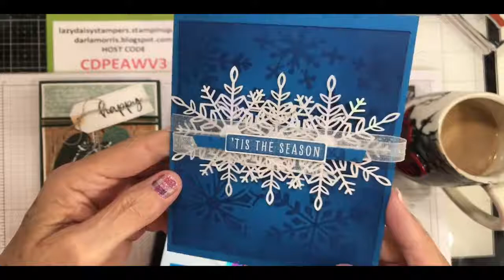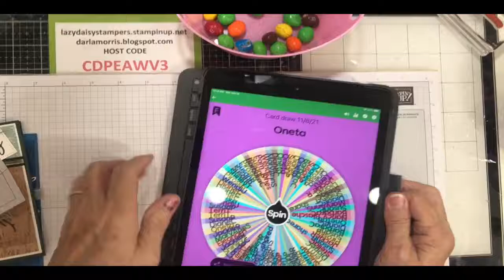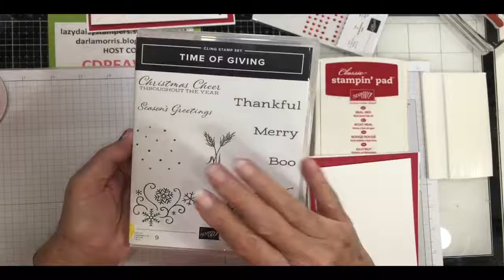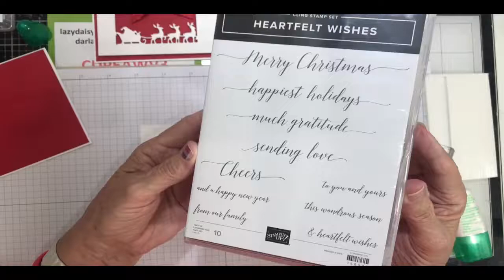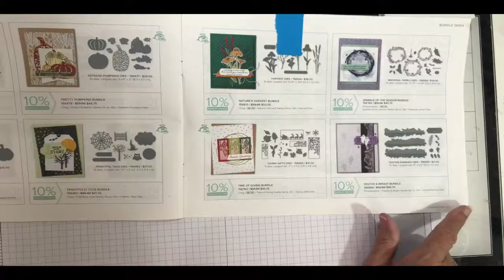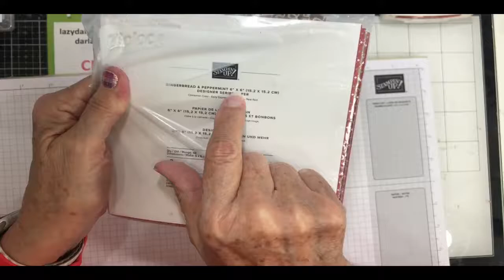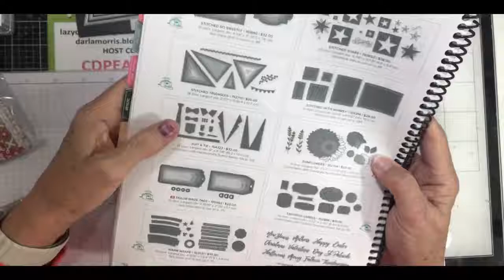11/15/21 FB LIVE/Replay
11/15/21 FB LIVE/Replay featuring...
Heartfelt Wishes, Time of Giving, Stitched Triangles, Gingerbread & Peppermint DSP & using your scraps!